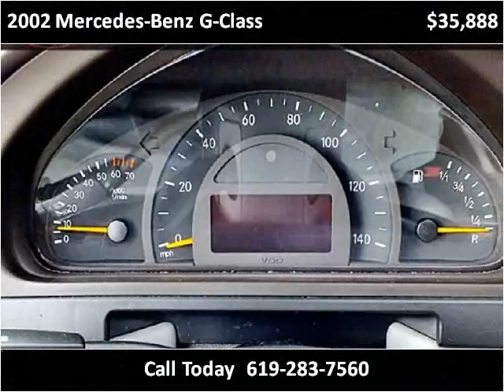2002 Mercedes-Benz G-Class Used Cars San Diego CA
This 2002 Mercedes-Benz G-Class is available from Rose Auto Sales.